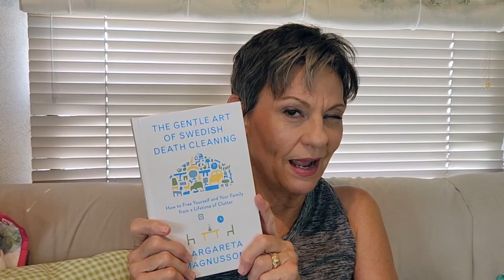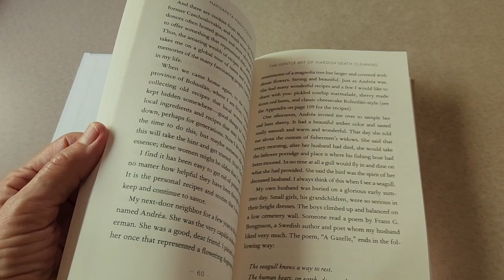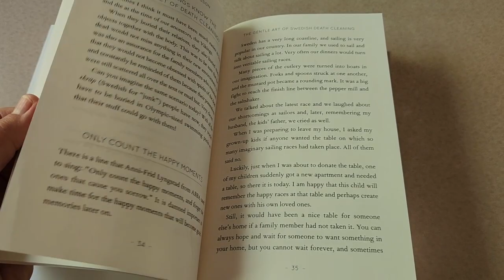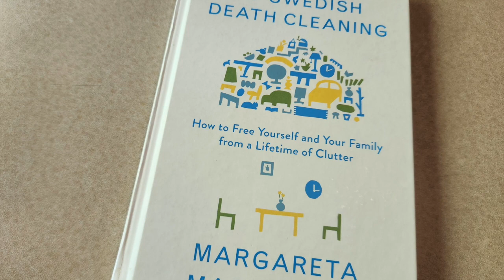Yr 6: RV life Swedish Death Cleaning Book Review AND BLOOPERS!!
OK. You have a LOT of stuff and don't know where or how to get started at digging out. The book I review in this video is a great place to start!! Watch to the end to see BLOOPERS...filming a short video isn't as easy as you might think! haha!
TITLE of the BOOK: "The Gentle Art of Swedish Death Cleaning" by Margareta Magnusson.  Publisher is Scribner

FREE APP for free camping:  freecampsites.net

FILMED WITH: Samsung S22 Android smartphone